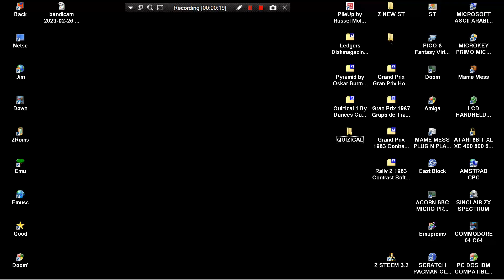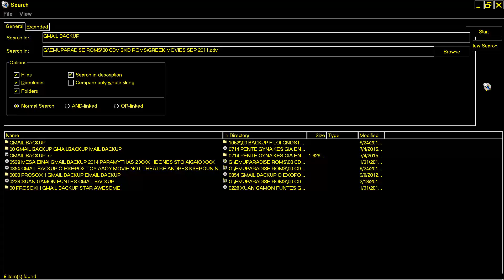ATARI ST Quizical 1 QUESTION MARK QUIZ GAME By Dave Cobbledick David Dunces Cap Software